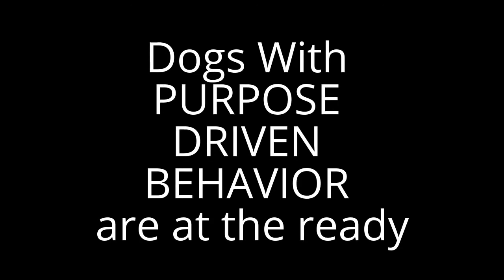HOW TO USE E COLLAR